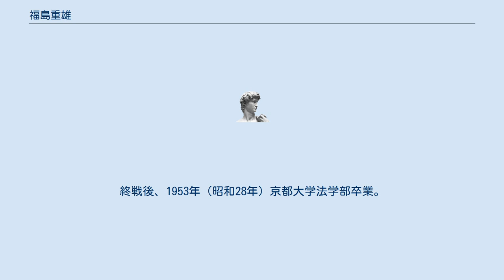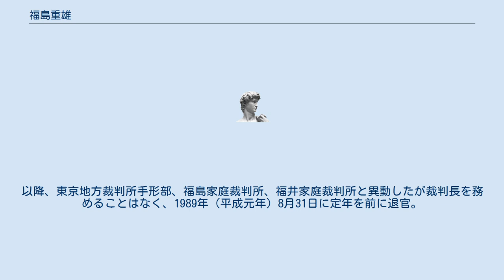福島重雄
福島 重雄（ふくしま しげお、1930年8月1日 - ）は、日本の弁護士、裁判官。
富山弁護士会所属。
自衛隊違憲判決を初めて下した判事である。
海軍兵学校、京都大学法学部出身。
 旧制富山中学を経て、1945年（昭和20年）海軍兵学校入学（78期）、306分隊に所属。
終戦後、1953年（昭和28年）京都大学法学部卒業。
 1959年（昭和34年）、第11期司法修習修了。
1969年（昭和44年）、判事。
1969年（昭和44年）9月14日、札幌地方裁判所で長沼ナイキ訴訟を裁判長として担当していた福島に対し、当時札幌地裁所長であった平賀健太が、原告の申立を却下するよう示唆した書簡を渡す（平賀書簡問題）。
 1970年（昭和45年）4月18日、青年法律家協会所属を理由に忌避申立てをうける（同年7月10日札幌高裁により却下）。
1970年（昭和45年）10月19日、裁判官訴追委員会、平賀書簡問題をめぐり、訴追請求されていた処分について、訴追猶予の決定。
1973年（昭和48年）9月7日、長沼ナイキ訴訟一審判決で、自衛隊に違憲判決。
以降、東京地方裁判所手形部、福島家庭裁判所、福井家庭裁判所と異動したが裁判長を務めることはなく、1989年（平成元年）8月31日に定年を前に退官。